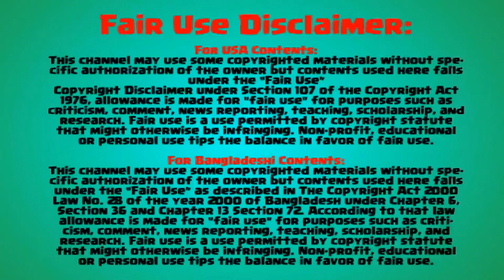Town Hall 8 dragon war attack strategy | Clash of Clans | EP3